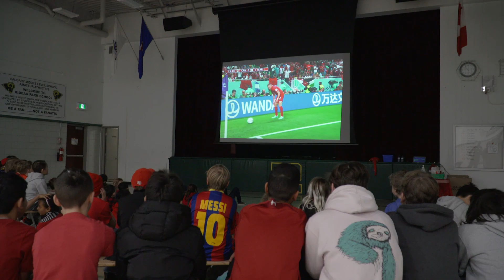Rideau Park School Supports Canada and the Food Bank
Students across the CBE got up early to catch Team Canada’s last hurrah at the 2022 World Cup. It was more than just a soccer match. At Rideau Park School, students brought in items for the food bank.